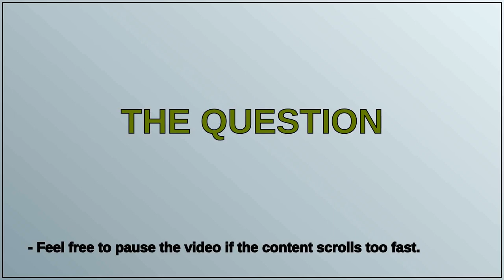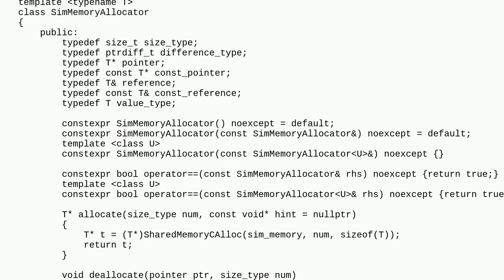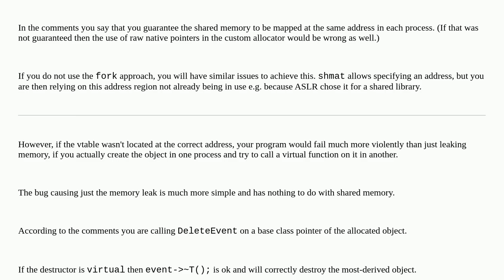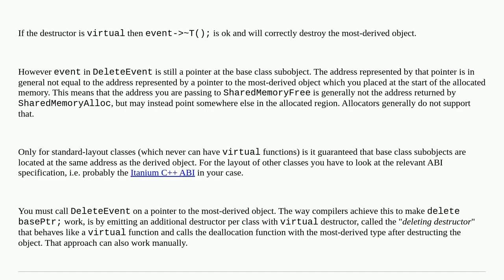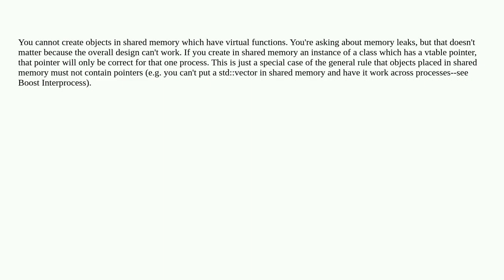C++ placement new and inheritance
A special thanks goes out to the community

  inheritance memory-management c++